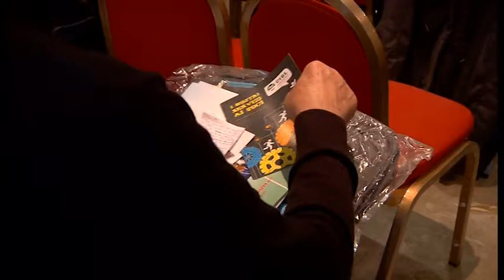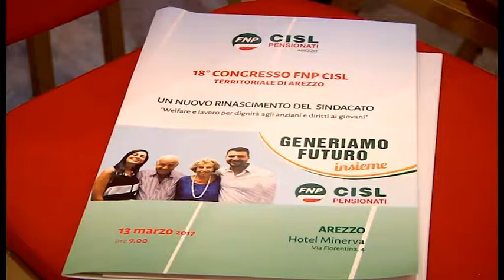Un nuovo rinascimento del sindacato: il congresso provinciale dei pensionati Cisl